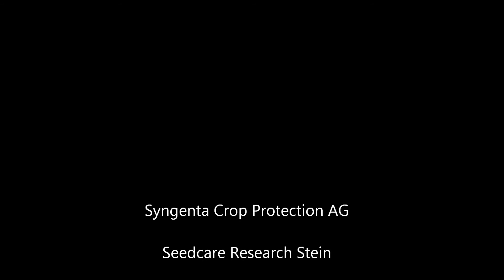Vibrance Duo effekt på Rhizoctonia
Jämförelse mellan hur Rhizoctonia sprider sig i en petriskål, där två frö har behandlats med Vibrance Duo (Sedaxane & fludioxonil) och två frö är obetade.